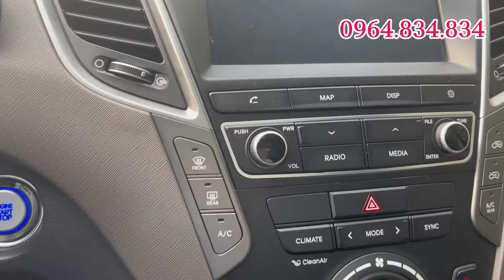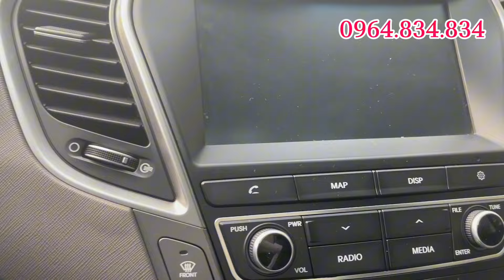Chiếc xe ngập tràn công nghệ, chất lượng đỉnh cao đến từ thương hiệu Huyndai. ☎️0964.834.834